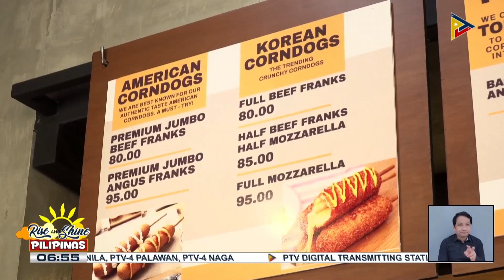Negosyo Tayo | Corndog Business